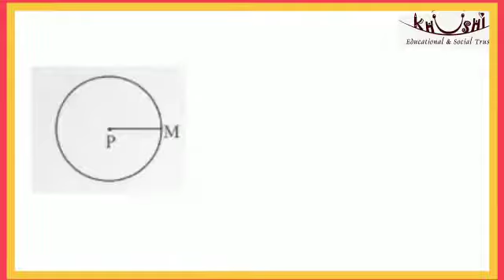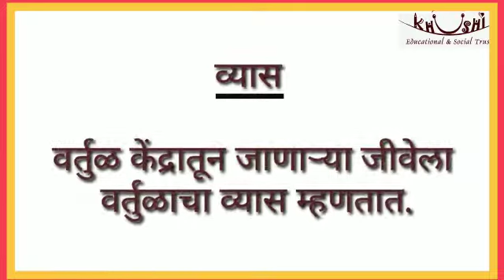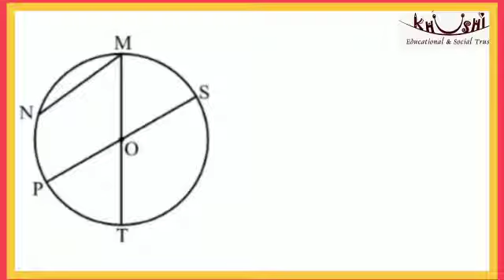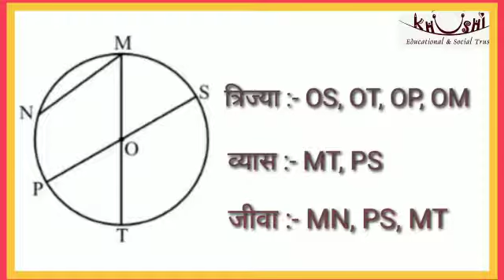वर्तुळ इयत्ता पाचवी गणित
Khushi e Education : वर्तुळ इयत्ता पाचवी गणित
इयत्ता : पाचवी
विषय : गणित
Video Language: Marathi
Create by: Khushi Educational and Social Trust